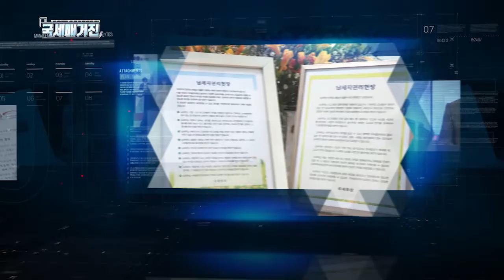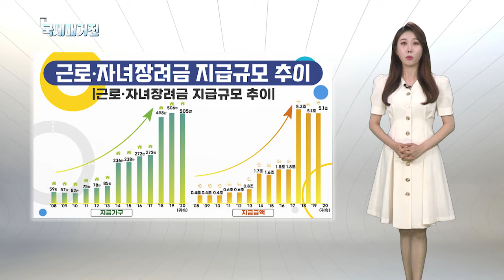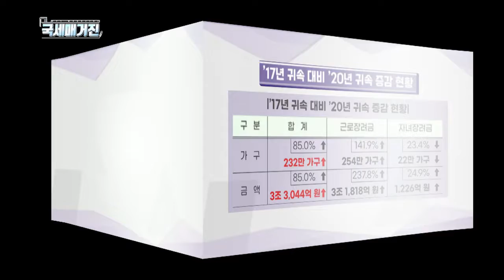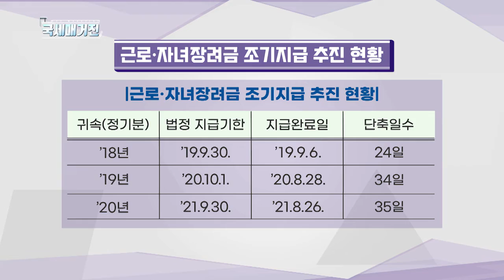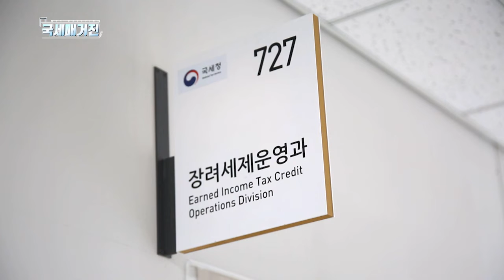(국세매거진) 근로·자녀장려금, 제도도입 이후 지급가구·지급금액 대폭 증가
국세청은 2018년 세법개정을 통해
2019년 신청분부터 장려금 지급가구와 지급금액을
대폭 확대했는데요.
그 결과, 2020년 귀속 총 지급규모는
2017년 귀속 대비 지급가구는 1.8배
지급금액은 2.8배 증가했습니다.
자세한 소식. 화면으로 함께 알아보겠습니다.